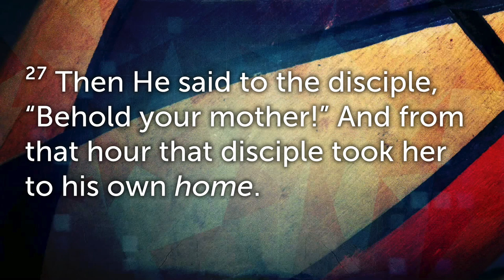Jason Ridley - Behold Thy Son